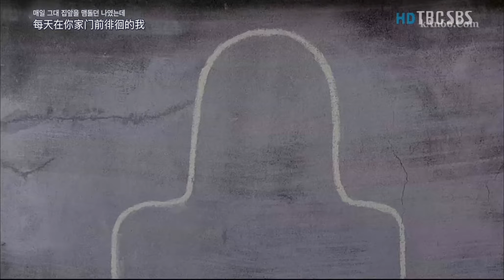球爱咖啡屋｜Someone Special| 모르죠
모르죠 - 조영수